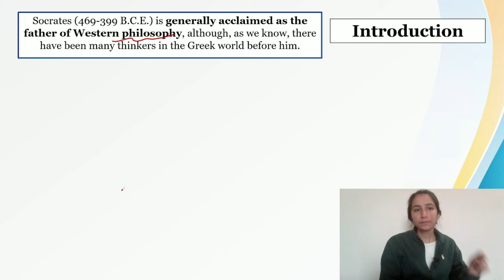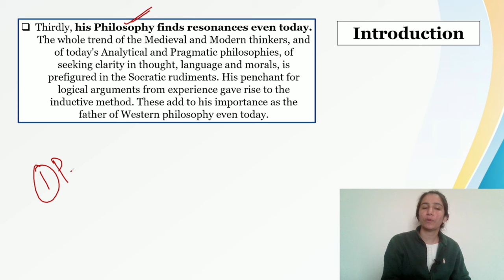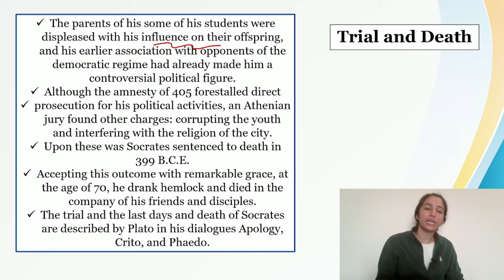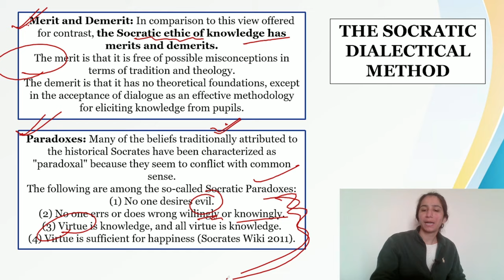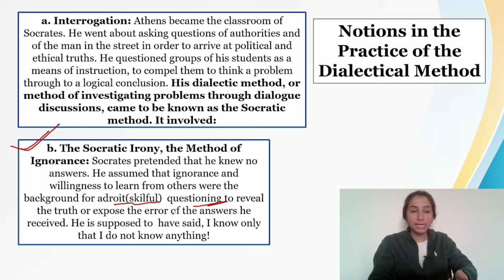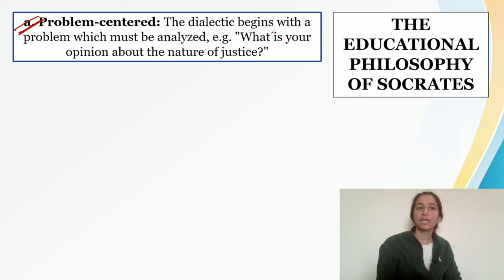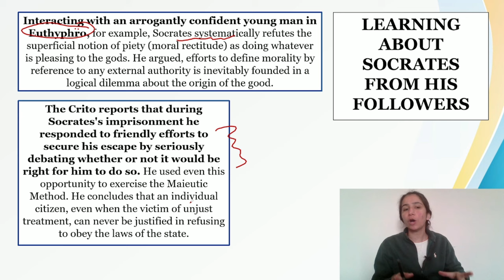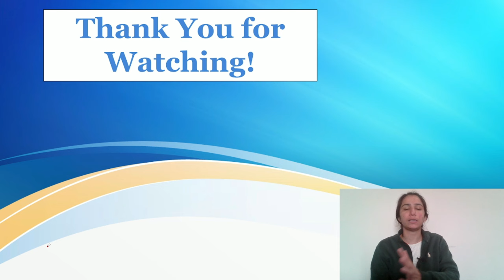Philosophy of Socrates | Socrates Death | Father of Western Philosophy @InculcateLearning By Ravina